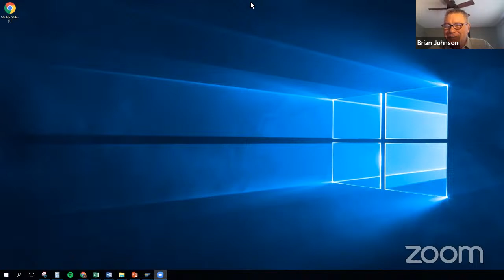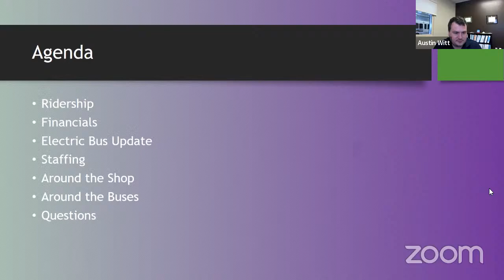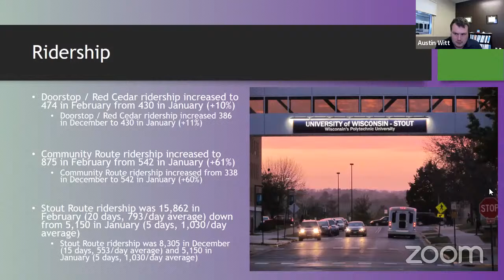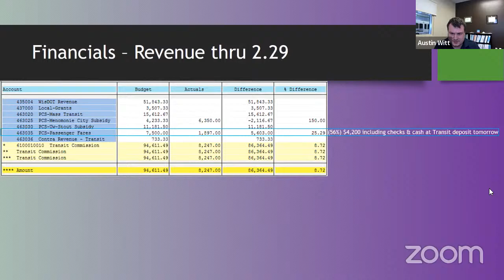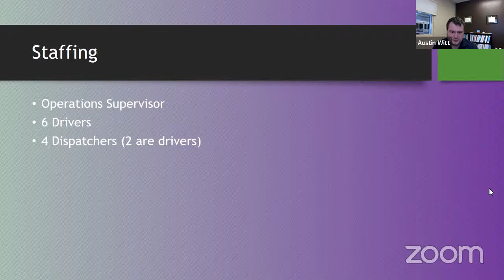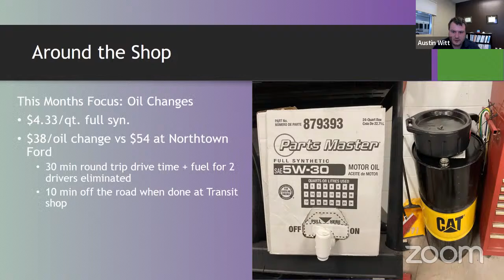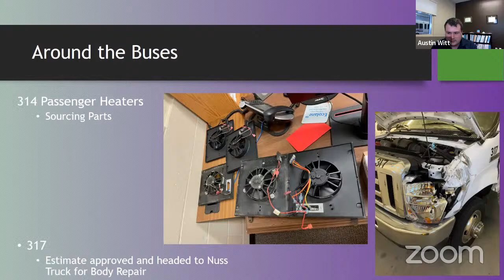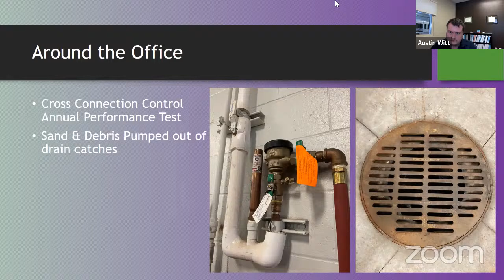Transit/Highway Committee Meeting - 03/09/2022